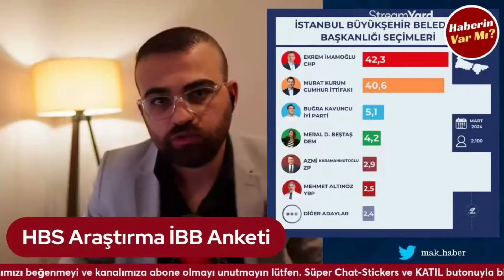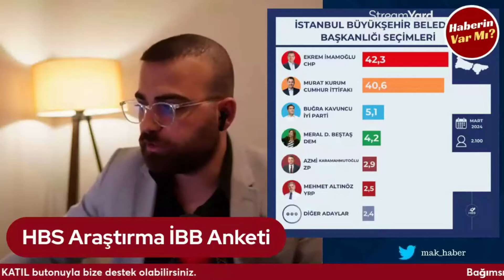Son İstanbul Seçim Anketi! İmamoğlu mu Murat Kurum Mu Önde? Fark Kaç Puan? İşte Cevabı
Herkese merhabalar,

-MAK Haber

HBS'nin genel seçim anketinin sonuçları açıklandı. Ankete göre Yeniden Refah Partisi oylarını artırırken, İYİ Parti baraj sınırında.

HBS Araştırma şirketi, mart ayında 2 bin 100 kişiyle yüz yüze görüşerek yaptığı genel seçim anketinin sonuçlarını kamuoyuyla paylaştı.

Ankete göre partilerin son oy oranları şöyle:

AK Parti: Yüzde 32,1

14 Mayıs genel seçimlerinde AK Parti yüzde 35,61 oy aldı.

CHP: Yüzde 24,3

CHP 14 Mayıs genel seçimlerinde yüzde 25,33 oy almıştı.

MHP: Yüzde 9,2

MHP bir önceki genel seçimde yüzde 10,7 oy aldı.

DEM Parti: Yüzde 8,7

Yeşil Sol Parti bir önceki seçimde yüzde 8,82 oy aldı.

İYİ Parti: Yüzde 7

İYİ Parti 14 Mayıs genel seçimlerinde yüzde 9,68 oy aldı.